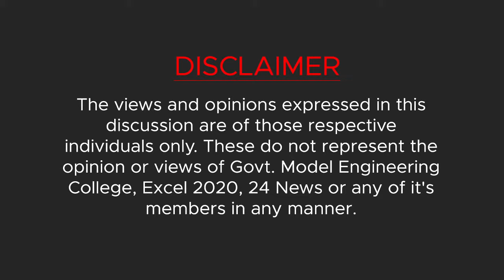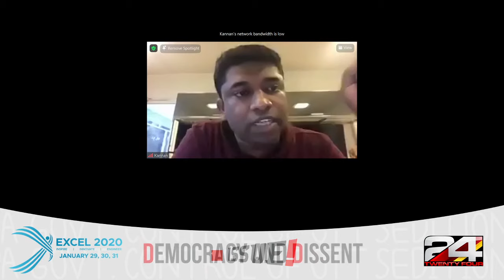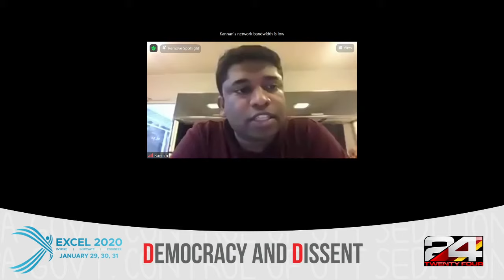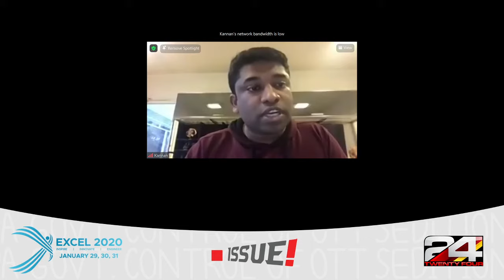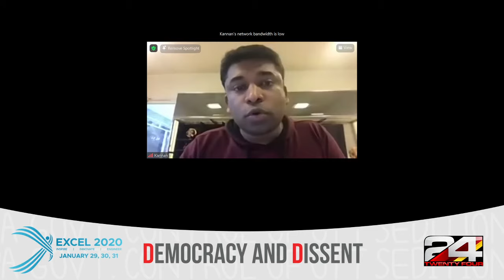Democracy & Dissent | .ISSUE | Excel 2020 | 24 News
To dispute, verify, and ask for accountability from the government is the constitutional right of every citizen - dissent is essential to democracy.
But what is the relevance of dissent in our country today? Are citizens being vocal enough? Is the basic right to challenge power being curtailed?

Excel 2020 presents .Issue!, a platform where experienced veterans and budding youngsters join to resolve and discuss “Democracy and Dissent", by questioning the decisions in-laws connected to Sedition, OTT, and UAPA.

 We hope our first-ever virtual edition gifts you with an incredibly fruitful discourse and illuminating dialogue!